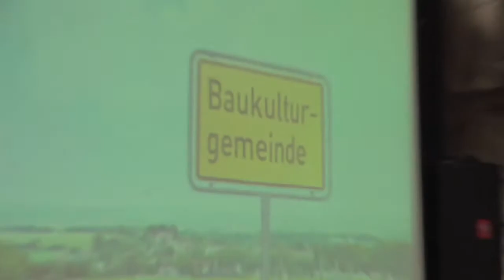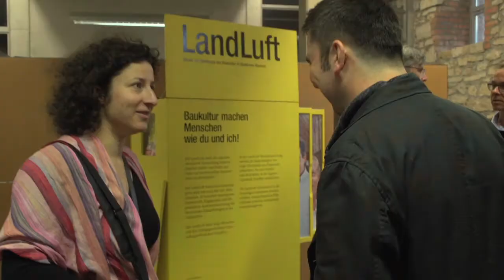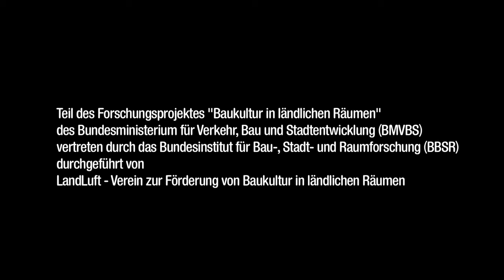Baukultur in ländlichen Räumen, Symposium in Volkenroda, Thüringen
Das Deutsche Bundesministerium für Verkehr, Bau und Stadtentwicklung (BMVBS), vertreten durch das Bundesinstitut für Bau-, Stadt- und Raumforschung (BBSR) hat von 2011 bis 2013 das Forschungsprojekt "Baukultur in ländlichen Räumen" durchgeführt. Diese filmische Zusammenfassung ist im Rahmen des Abschlußsymposiums, das im Mai 2013 in Volkenroda in Thüringen stattgefunden hat, entstanden. Das Forschungsprojekt wurde von LandLuft - Verein zur Förderung von Baukultur in ländlichen Räumen durchgeführt.